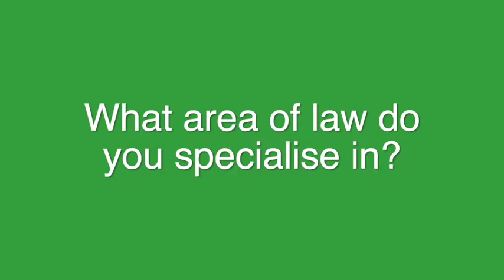Lucinda Gunning talks about specialising in personal injury law